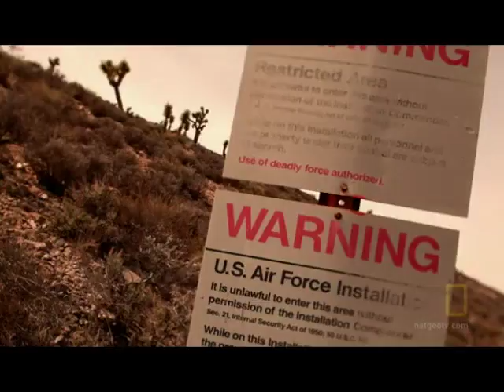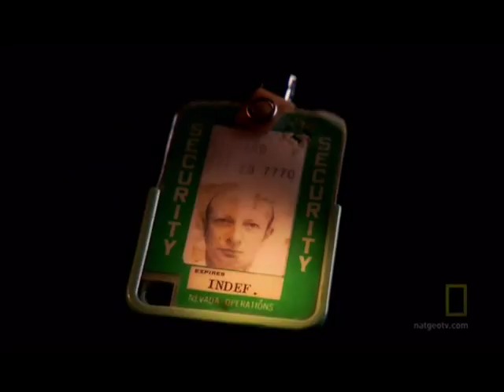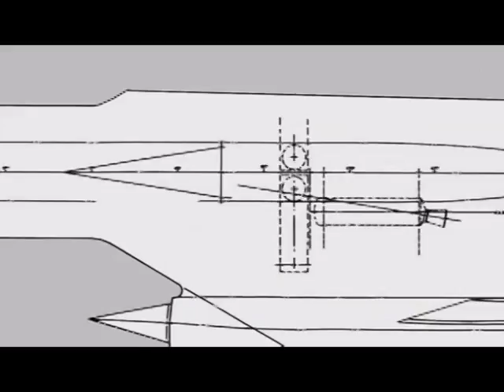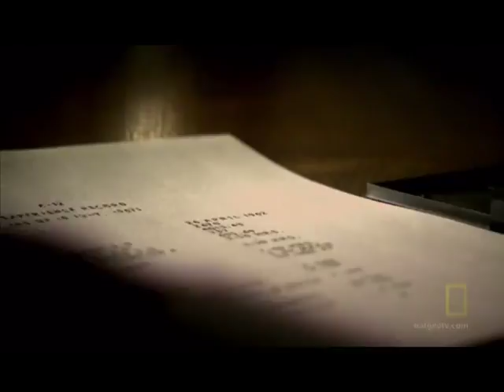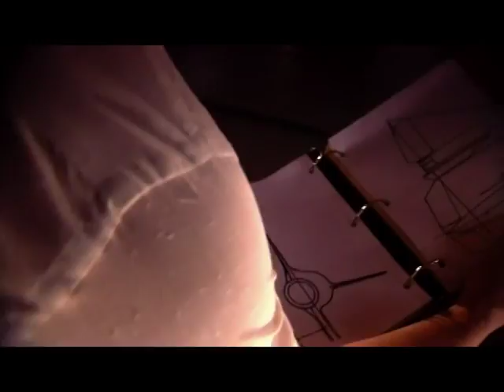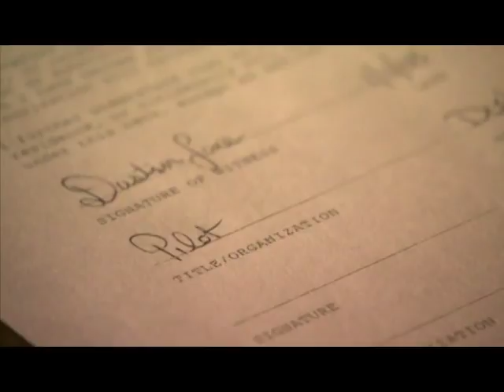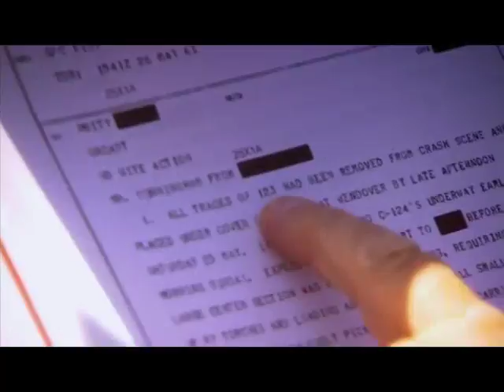Ufo / Area 51 Declassified [Documentary]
A documentary about declassified information about Area 51.